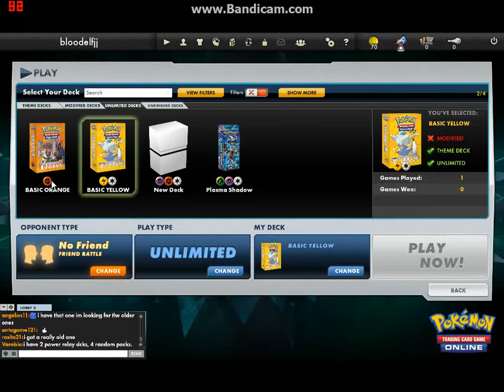grimjrjj vs the dirt block Steve match 3 part 1